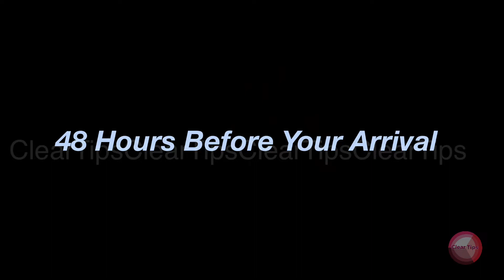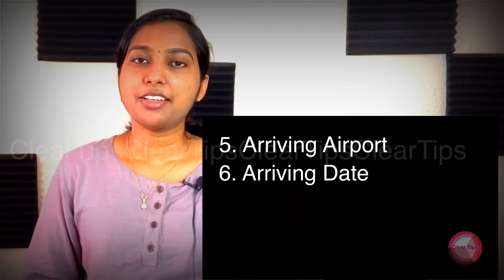Public Health Passenger Locator Form for UK visitors malayalam/Travel guidelines during Covid 19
This video gives a clear picture about public health passenger locator form. The presentation is simple and easy to understand and also well organised.
This is a very important information for travellers to UK.

how to fill passenger locator form uk
passenger locator form uk